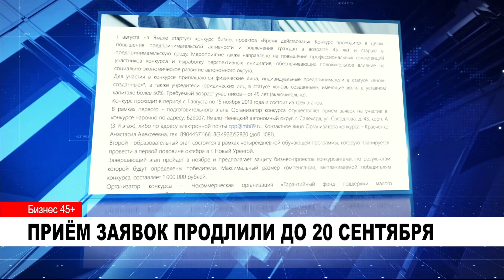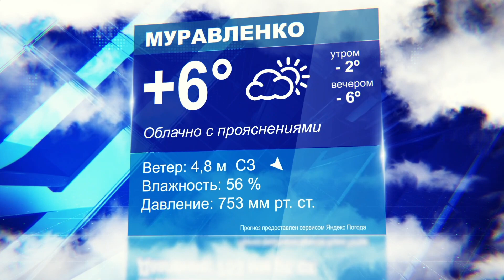Новости: главное за день. 11 сентября 2019 г